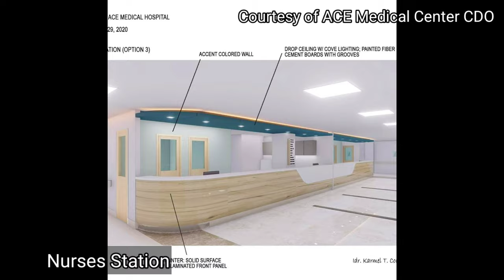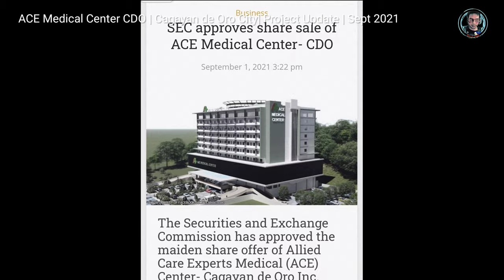ACE Medical Center CDO:Soon to be the Tallest Hospital in Cagayan de Oro city|Project Update|Sep2021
Use PC or Desktop to watch the 2K resolution.

Location : Lapasan-Camaman-an Road

Sept 2021
Project Update
ACE MEDICAL CENTER CDO is a 12floors hospital with roofdeck+ Helipad

Allied Care Experts (ACE) Medical Center Cagayan de Oro Inc., makes state-of-the-art health care facilities become a reality for the city of Cagayan de Oro

LEVEL 2

To feature 300 beds, ACE Medical Center is part of the larger Allied Care Experts Group which is a chain of hospitals that was founded in 2002 by visionary physician-entrepreneur Amado C. Enriquez. That year, ACE Medical Center Baypointe was born in Subic.
There are already 8 ACE medical centers that are in operation, that includes ACE’s Baypointe flagship. They can be located in Quezon, Mandaluyong, Pateros, Valenzuela, in the municipality of Baliwag, Bulacan, Malolos and Pasay. Either under construction or set for groundbreaking are the other 16 more..

MY GEAR:

If you love to try flying drone, click the links below ( Lazada)